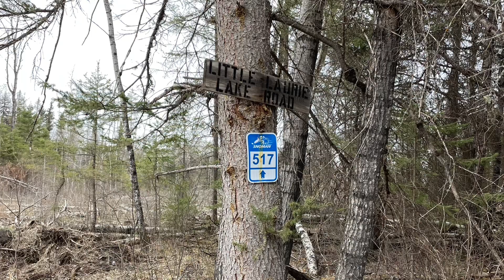Duck Mountain Quading May 12 2023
Weren’t sure we were going to be able to make it happen. So we did not alert the entire crew. Nice ride￼. ￼Duck Mountain Quading May 12 2023 Dez, Rick, Shawn and I.